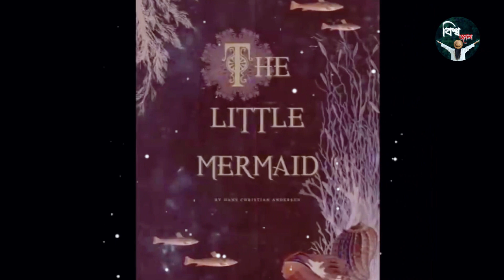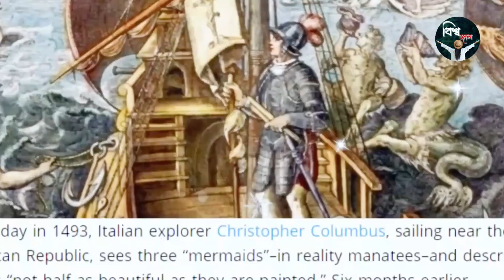মৎস্যকন্যা : কোথা থেকে এলো মৎস্যকন্যার ধারণা ? | এবার শোনাবো রূপকথার গল্প | Mermaid || Bishojal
মৎস্যকন্যা : কোথা থেকে এলো মৎস্যকন্যার ধারণা?
  | এবার শোনাবো রূপকথার গল্প |  Mermaid || Bishojal
সাহিত্য-সিনেমা থেকে শুরু করে লোকজ সংস্কৃতিতে উপস্থিত ‘মৎসকন্যা’ নিয়ে কখনো কি ভেবেছেন? শরীরের উপরিভাগ নারীর অবয়ব এবং নিচের অংশ মাছের শরীরের মতো দেখতে জলরাজ্যের অসম্ভব সুন্দর এই জলপরীদের অস্তিত্ব আসলেই কি পৃথিবীতে আছে?

বিষয় : মৎস্যকন্যা
কণ্ঠ: Mita Mahamud
সম্পাদনা : K Mahamud
Label: বিশ্বজাল